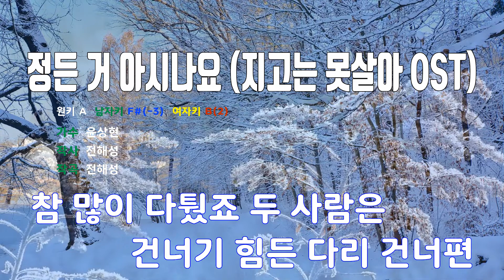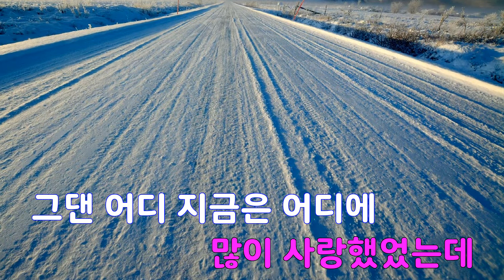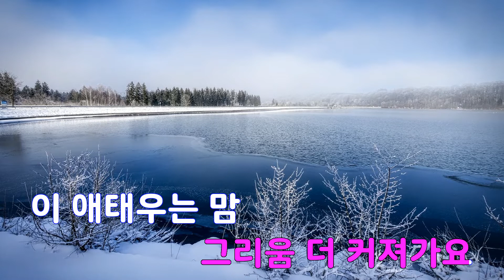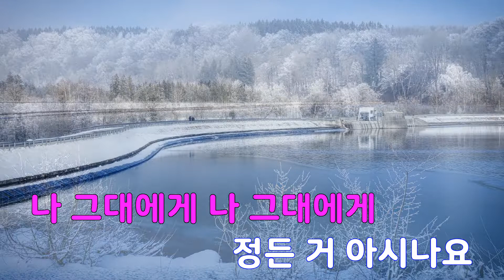[은성 반주기] 정든거아시나요(지고는못살아OST) - 윤상현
정든거아시나요(지고는못살아OST) - 윤상현
작사 ː 전해성, 작곡 ː 전해성